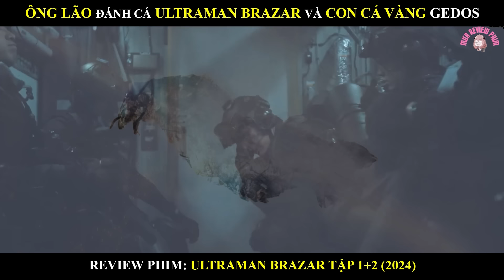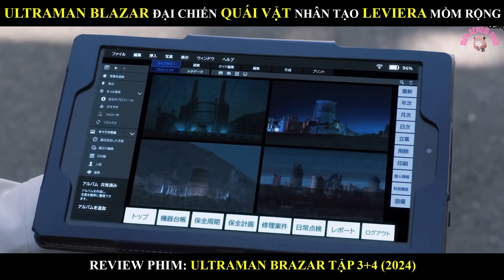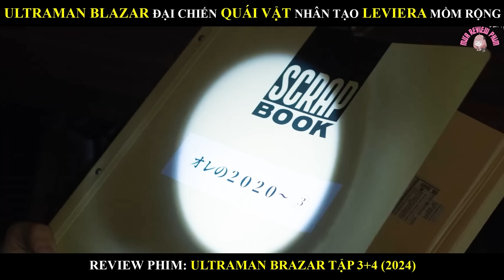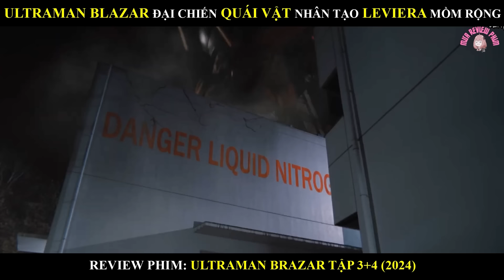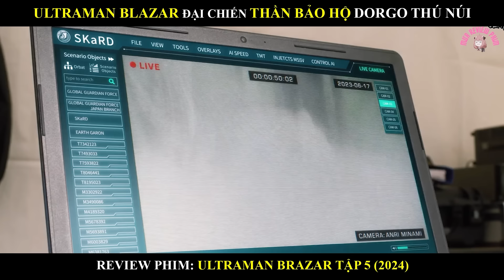ULTRAMAN BLAZAR ĐỤNG ĐỘ QUÁI VẬT SIÊU TO SIÊU KHỔNG LỒ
Tên phim:ULTRAMAN BLAZAR ĐỤNG ĐỘ QUÁI VẬT SIÊU TO SIÊU KHỔNG LỒ
© Bản quyền thuộc về : Mưa Review Phim, xin không reup vs mọi hình thức